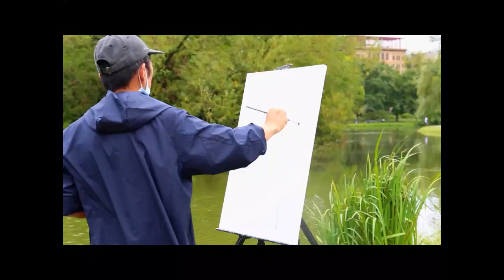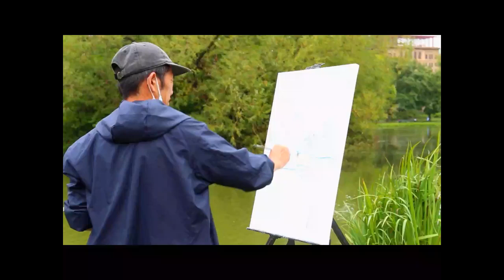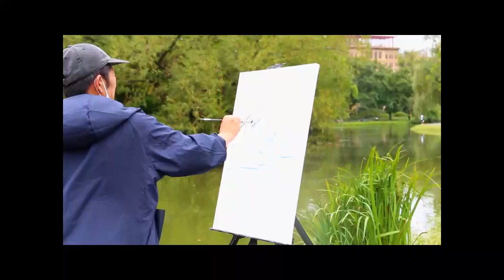Ming Xiong outdoor work in(Harlem Meer )New York Central Park- 熊明写生欣赏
This video was showing us that painter Ming Xiong work outdoor at Central Park named Harlem Meer New York City , from beginning to end.